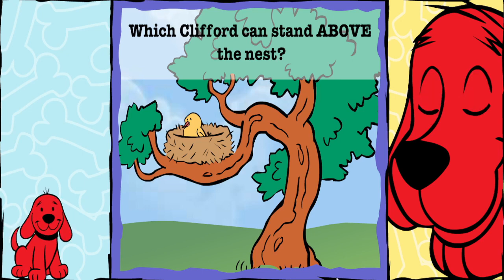Clifford the Big Red Dog Games Which Clifford Full Gameplay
₊‧°𐐪♡𐑂°‧₊ You are Special and Loved ₊‧°𐐪♡𐑂°‧₊